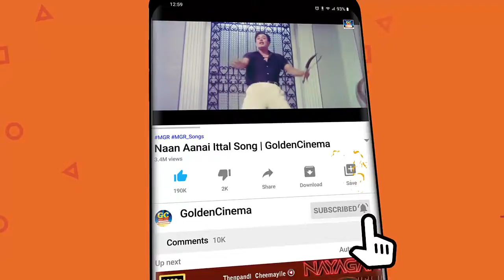மாலை பொழுதில் கேட்க இனிமையான சிவகுமார் சூப்பர்ஹிட் பாடல்கள்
ShortFilms
Dubsmash
Special Programs
Events
Movie News